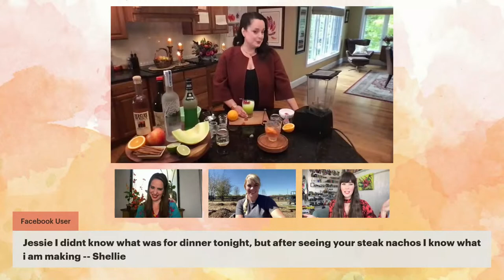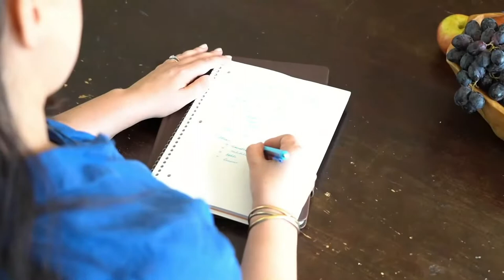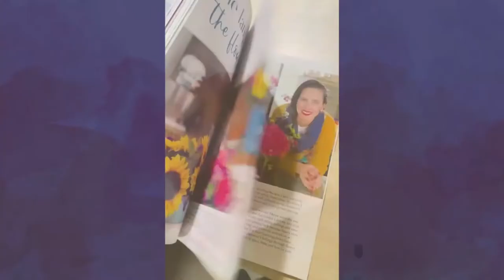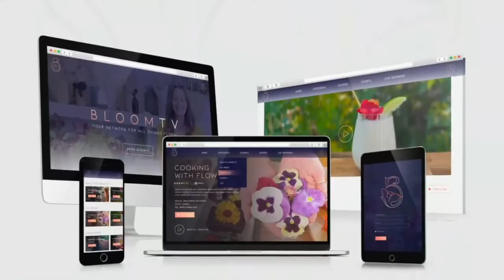Fall Cocktails & Daffodil Planting + Q&A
Join us as we learn how to make festive fall and Halloween cocktails from Food, Lifestyle & Bloom TV expert Jessie-Sierra Ross! She will be making her famous 'Zombie Juice' and a 'Cinnamon Cider Whiskey'. Also, Kara Jamison, co-host of the Flowers & Friends Talkshow, will be talking about planting daffodils bulbs and answering your fall bulb planting questions.  Join us for the fun!